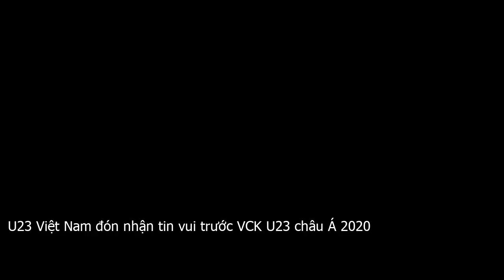U23 Việt Nam đón nhận tin vui trước VCK U23 châu Á 2020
Theo báo cáo của bác sĩ Trần Anh Tuấn, các cầu thủ bị chấn thương đang có sự hồi phục rất tốt. Quang Hải, Trọng Hùng có thể trở lại tập luyện cùng đội sau 2 đến 3 ngày nữa. Trong khi đó, Đình Trọng và Thanh Thịnh hoàn toàn có thể kịp bình phục để tham dự VCK U23 châu Á 2020.Bác sĩ Trần Anh Tuấn cho biết, thể lực của các cầu thủ cũng đã có sự cải thiện rõ nét kể từ khi sang tập huấn tại Hàn Quốc nhờ chế độ ăn uống đầy đủ dinh dưỡng và hợp khẩu vị. Bên cạnh đó, VFF cũng cung cấp bổ sung các thực phẩm chức năng cần thiết để giúp các cầu thủ phục hồi tốt hơn cũng như nâng cao hơn nền tảng về thể lực.Theo kế hoạch, hôm nay  20 . 12 , U23 Việt Nam trở lại tập luyện, chuẩn bị cho trận kế tiếp với CLB Busan Transportation Cooperation vào chiều 21 . 12. Tới ngày 22 . 12, toàn đội sẽ di chuyển về TP HCM, bước vào giai đoạn nước rút trước thềm vòng chung kết U23 châu Á 2020.VCK U23 châu Á 2020 sẽ diễn ra từ ngày 8 . 1 đến ngày 26 . 1. U23 Việt Nam nằm ở bảng D cùng với U23 Jordan, U23 Triều Tiên và U23 UAE. Thầy trò HLV Park Hang Seo gặp lần lượt U23 UAE  10 . 01 , U23 Jordan  13 . 01  và U23 Triều Tiên  16 . 01 .Mục tiêu của U23 Việt Nam đó là tái lập chiến tích vào chung kết U23 châu Á, và quan trọng là giành vé tham dự Olympic Tokyo 2020 tại Nhật Bản.Danh sách U23 Việt Nam tập huấn tại Hàn Quốc Thủ môn  Y Êli Niê, Nguyễn Văn Toản, Bùi Tiến Dũng.Hậu vệ  Nguyễn Thành Chung, Đặng Văn Tới, Trần Đình Trọng, Bùi Hoàng Việt Anh, Bùi Tiến Dụng, Đỗ Thanh Thịnh, Hồ Tấn Tài, Nguyễn Hùng Thiện Đức, Nguyễn Đức Chiến, Lê Ngọc Bảo, Huỳnh Tấn Sinh,Tiền vệ  Trương Văn Thái Quý, Nguyễn Quang Hải, Trần Thanh Sơn, Triệu Việt Hưng, Trần Bảo Toàn, Dụng Quang Nho, Nguyễn Trọng Đại, Nguyễn Hoàng Đức, Nguyễn Hữu Thắng.Tiền đạo  Hà Đức Chinh, Nguyễn Tiến Linh, Nhâm Mạnh Dũng, Trần Danh Trung, Nguyễn Trọng Hùng.